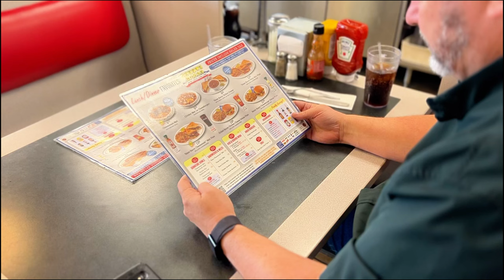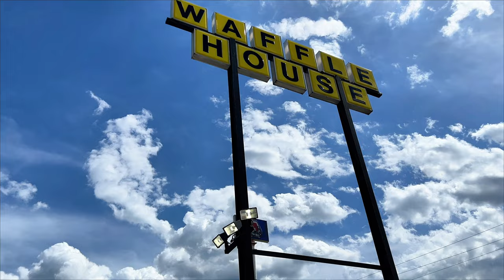Waffle House Wednesday: The NFL's Favorite Breakfast?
I jumped back into my carnivore diet, so no hash-browns or grits this week. It's all steak and eggs! I also found out something that me and a top NFL player have in common; a love for Waffle House!

Licensing info: Bill McDonald, Branch Manager NMLS #95835 with VanDyk Mortgage Corp. NMLS #3035

NMLS #95835 - VanDyk Mortgage Corp. NMLS #3035

My State License Numbers: AL: 52935, AR: N/A, FL: LO31242, GA: 36362, IL: 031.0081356, IN: 54022, KY: MC305583, LA: 35486, MD: 95835, MS: 95835, NC: I-184295, OH: MLO-OH.95835, SC: MLO-95835, TN: 108470, TX: N/A, VA: MLO-43730VA

Applicant subject to credit and underwriting approval. Not all applicants will be approved for financing. Receipt of application does not represent an approval for financing or interest rate guarantee. Restrictions may apply, contact VanDyk Mortgage for current rates and for more information. All information provided in this publication is for informational and educational purposes only, and in no way is any of the content contained herein to be construed as financial, investment, or legal advice or instruction. VanDyk Mortgage does not guarantee the quality, accuracy, completeness or timelines of the information in this publication. While efforts are made to verify the information provided, the information should not be assumed to be error free. Some information in the publication may have been provided by third parties and has not necessarily been verified by VanDyk Mortgage. VanDyk Mortgage, it's affiliates and subsidiaries do not assume any liability for the information contained herein, be it direct, indirect, consequential, special, or exemplary, or other damages whatsoever and howsoever caused, arising out of or in connection with the use of this publication or in reliance on the information, including any personal or pecuniary loss, whether the action is in contract, tort (including negligence) or other tortious action. VanDyk Mortgage is a private corporation.